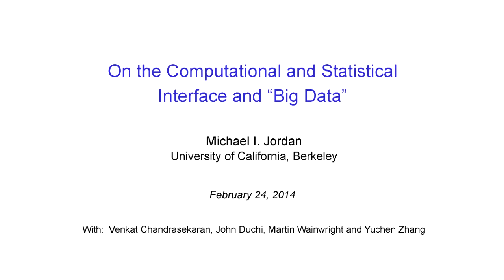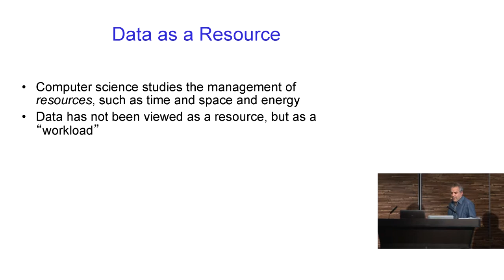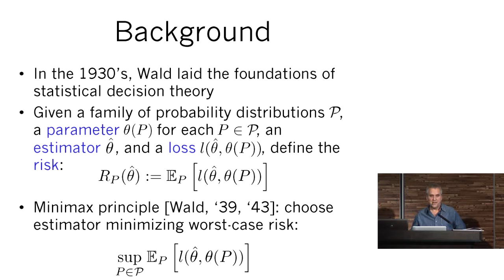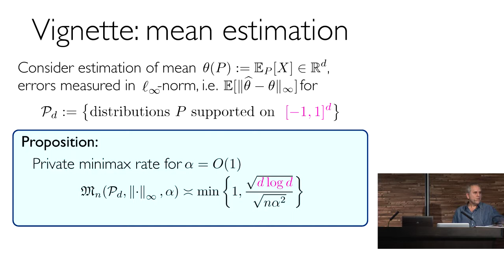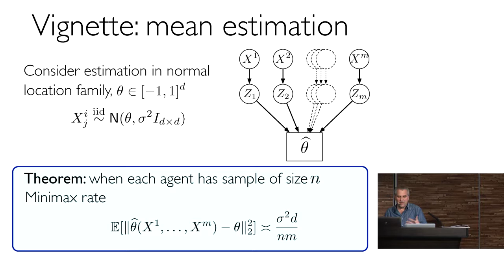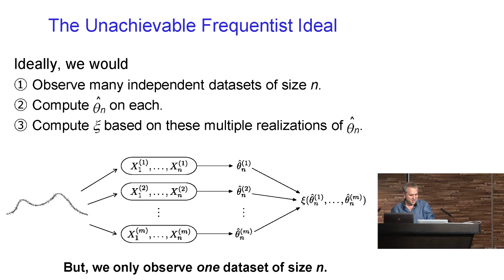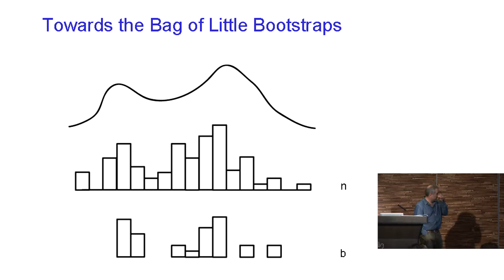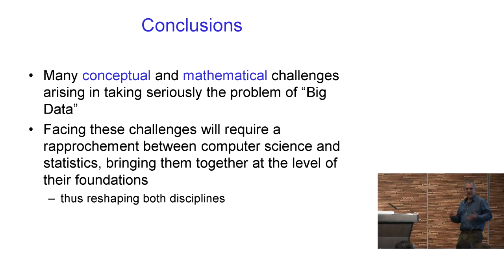Keynote 3: On the Computational and Statistical Interface and Big Data -- Michael Jordan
The rapid growth in the size and scope of datasets in science and technology has created a need for novel foundational perspectives on data analysis that blend the statistical and computational sciences. That classical perspectives from these fields are not adequate to address emerging problems in "Big Data" is apparent from their sharply divergent nature at an elementary level---in computer science, the growth of the number of data points is a source of "complexity" that must be tamed via algorithms or hardware, whereas in statistics, the growth of the number of data points is a source of "simplicity" in that inferences are generally stronger and asymptotic results can be invoked. I present three research vignettes on topics at the computation/statistics interface, the first involving the deployment of resampling methods such as the bootstrap on parallel and distributed computing platforms, the second involving large-scale matrix completion, and the third introducing a methodology of "algorithmic weakening," whereby hierarchies of convex relaxations are used to control statistical risk as data accrue. [Joint work with Venkat Chandrasekaran, Ariel Kleiner, Lester Mackey, Purna Sarkar, and Ameet Talwalkar].